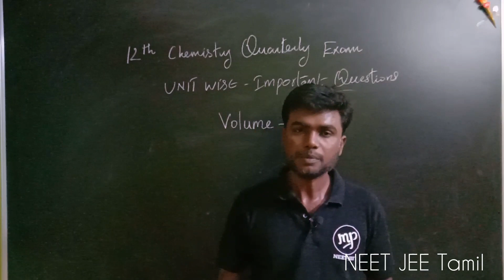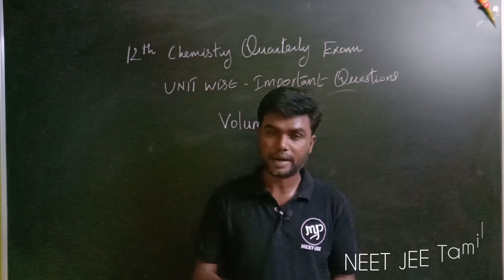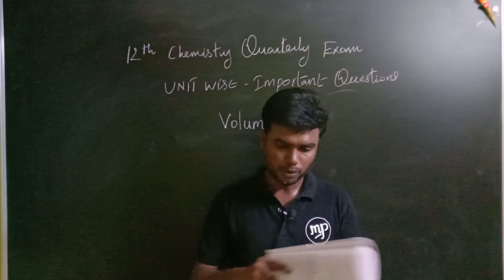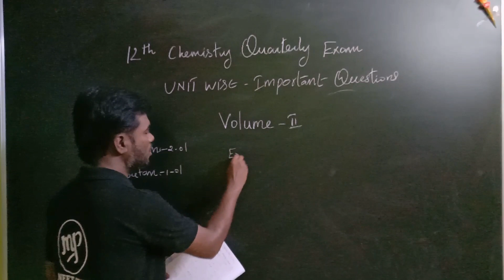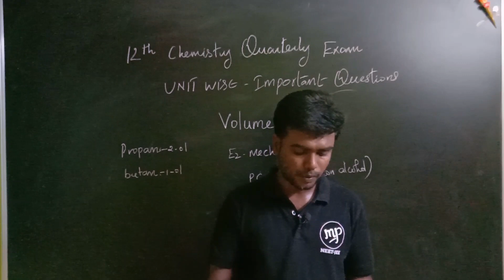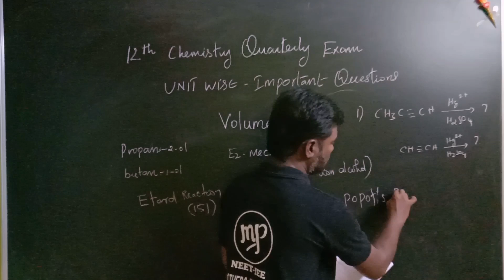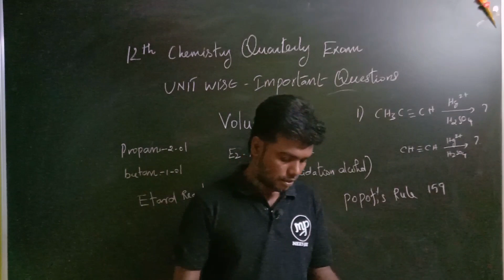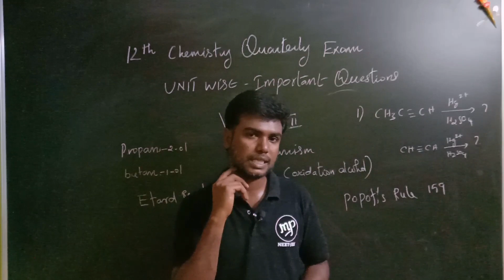Chemistry 12|Most Important Questions|Volume 2|Quarterly Examination|Tamil|Karthikeyan#murugamp